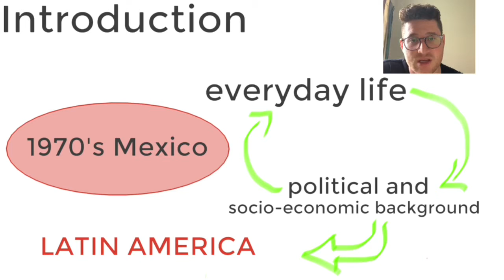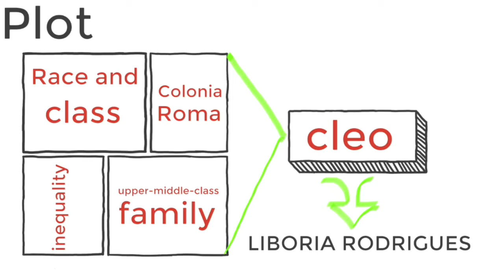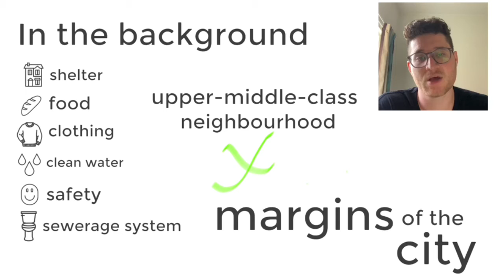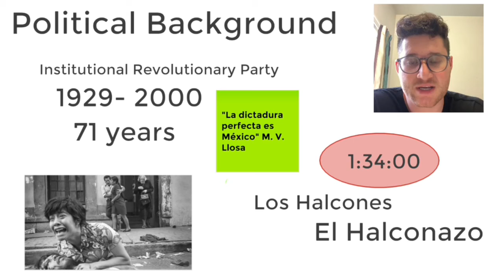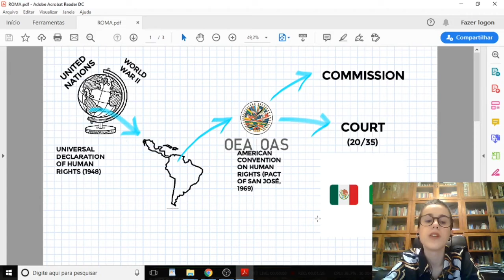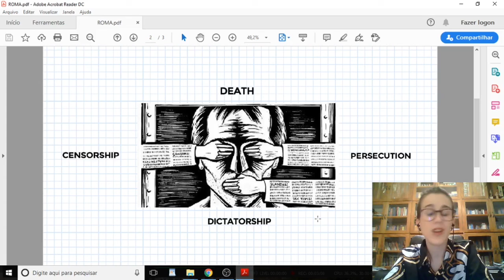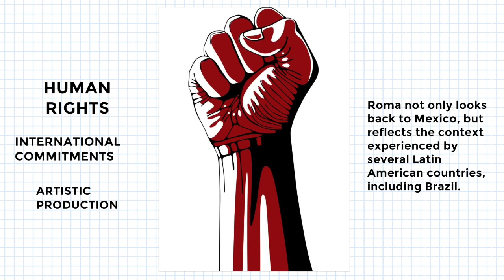Roma: images of dictatorial regimes and Human Rights abuse in Latin America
Laura  Ferreira Meletti, Vinícius Cabral y Patrícia Ayub da Costa
Universidade Estadual de Londrina - UEL

Alfonso Cuarón’s limpid black-and-white cinematography peers into the past and takes the audience back to the early 1970’s Mexican society, capturing the idiosyncrasies and entanglements of everyday life and blending them with a complex political and socio economic background subplot that focuses on Mexico City, but which may as well represent most of the struggles of Latin America.